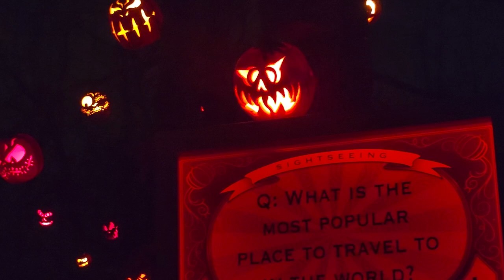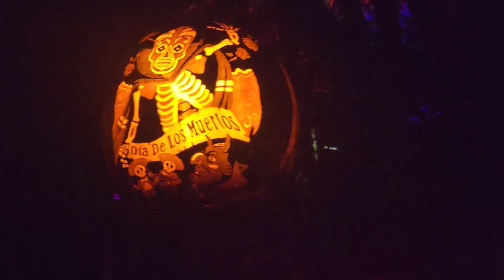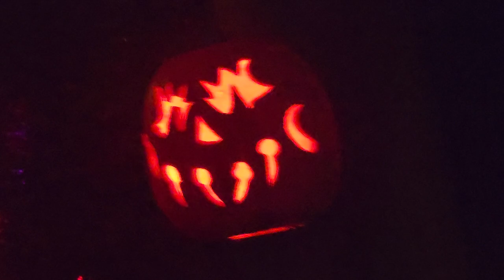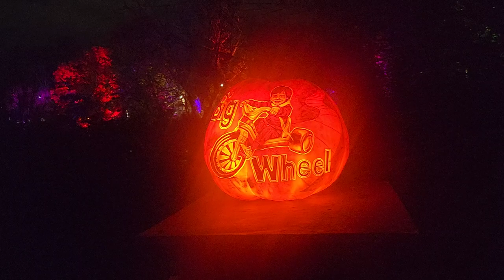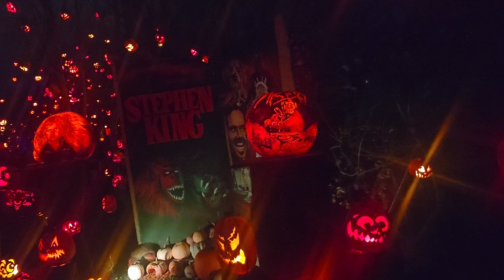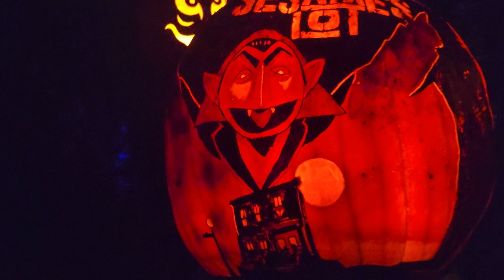Part 2 Roger Williams Park. RI. Pumpkin Walk around. Thousands of pumpkins everywhere.